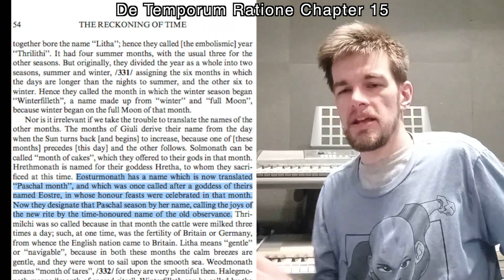I Refute Myself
In a previous video, I went over some arguments about the origins of Easter, rather it was of Judeo-Christian origins, or of pagan origins.  I got a couple of things wrong, and in this video I correct those mistakes.

Source for St. Bede the Venerable:
De Temporum Ratione Chapter 15